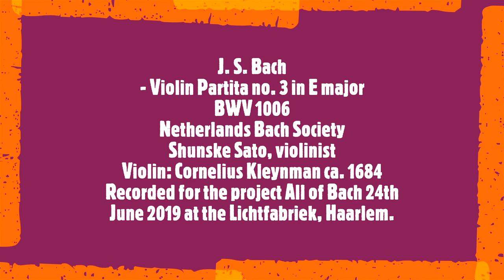Patrik Šima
« I will never give up till my dying days and I will get mine. »

Patrik Šima is a Czech Republican multi-disciplinary artist whose works have been exhibited nationally. His expressionistic paintings, drawings, and sculptures blend 'truth and passion mixed with blood'. Since inspiration is the key for Šima, he keeps his eyes open for anything that will spark creativity. His artistic process revolves around 'development' and does not concern himself with specific styles, mediums, or techniques used to create.
Soundtrack:
- Violin Partita no. 3 in E major BWV 1006
Shunske Sato, violinist
Violin: Cornelius Kleynman ca. 1684
Recorded for the project All of Bach 24th June 2019 at the Lichtfabriek, Haarlem.